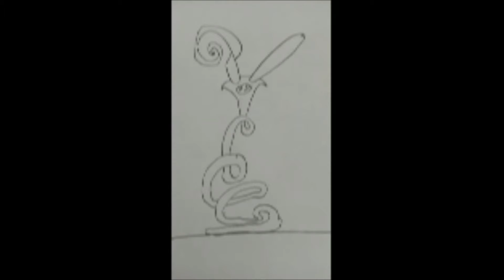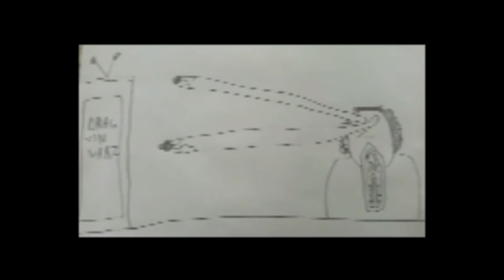dragonwars The Worst: Dragon Wars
A parody of a review for a parody of a 'serious' monster film out of korea, one of the most shitastically just awful CGI fests I've ever seen, and that's just the first five minutes!

Fortunately for you, I didn't include any of this mind bustingly bad film in the review, just a quicky talk about my thoughts on it.